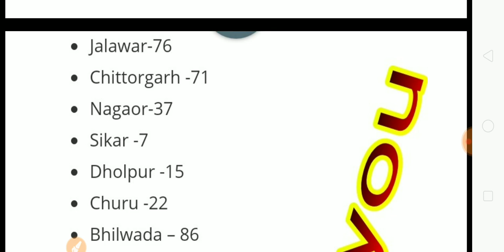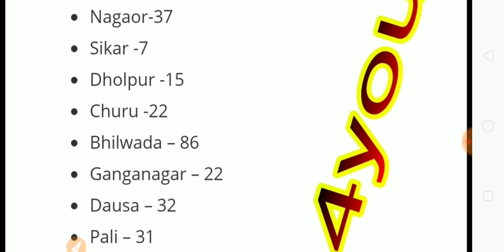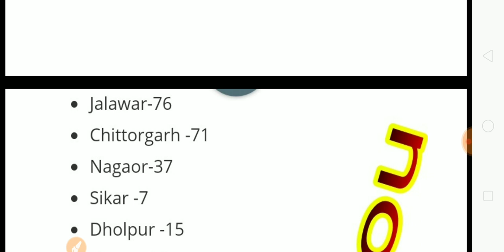reet level 2 latest news / रीट लेवल 2 जिलेवार अनुपस्थित विद्यार्थी / reet level 2 update news 2018